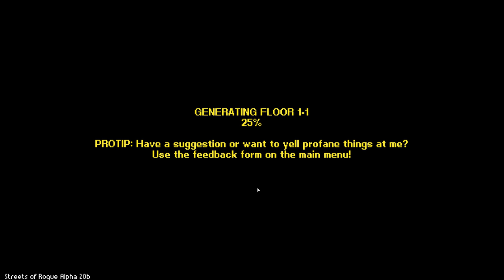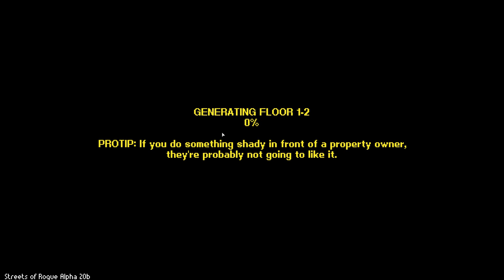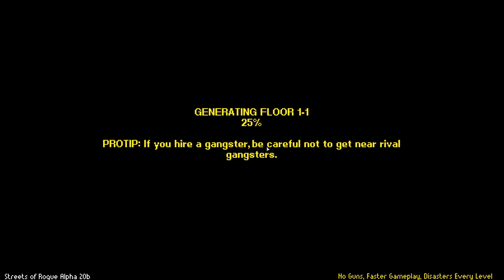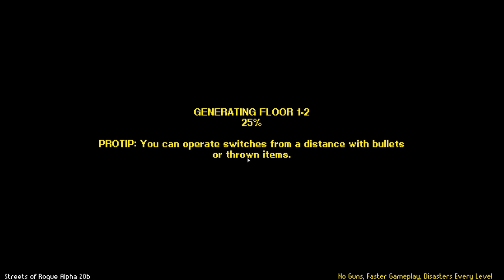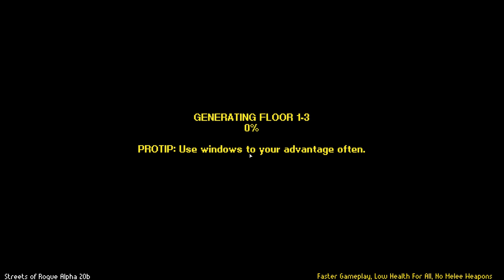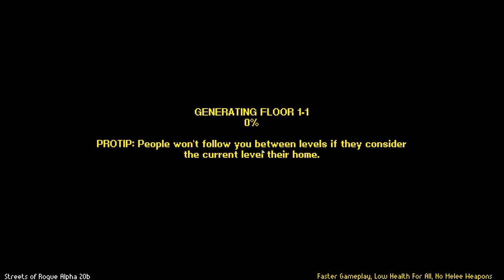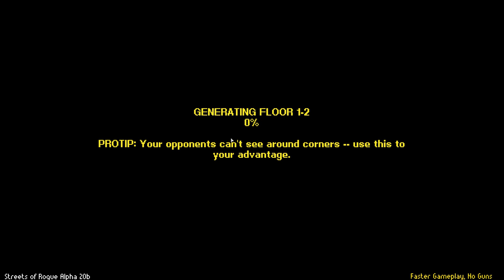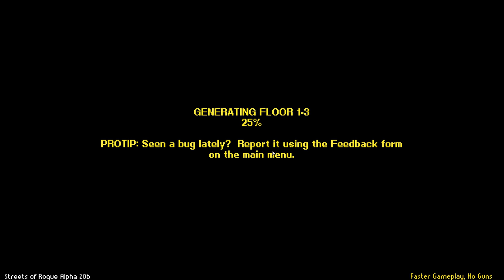Streets of Rogue + Part 1 + Free Weekend Fun